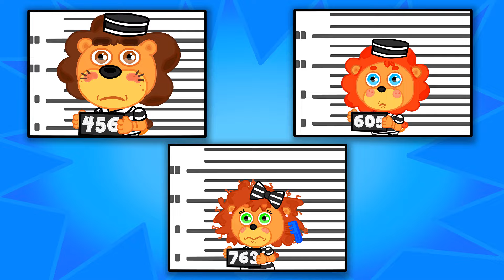Lion Family | Sold his first house 😥 A very happy story | Cartoon for Kids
Leo with his family moves to anothe house.

3505_2